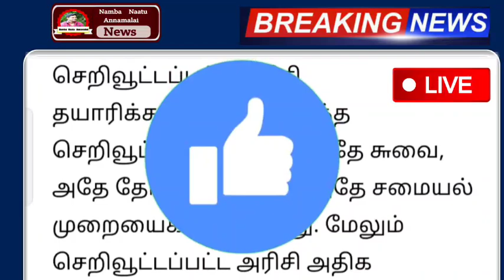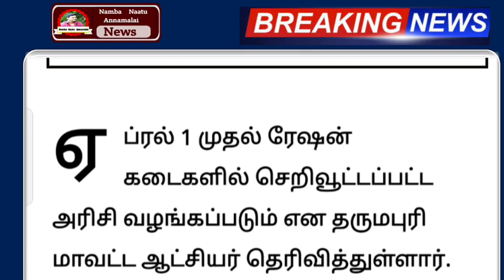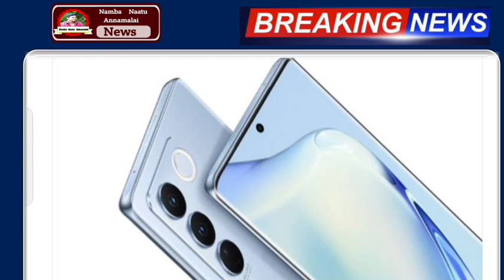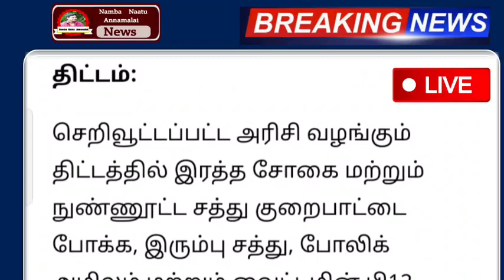இந்த 2 வகையான ரேஷன் அட்டைக்கு ரூ.1000 வழங்க உத்தரவு ! இவர்களுக்கு கிடையாது